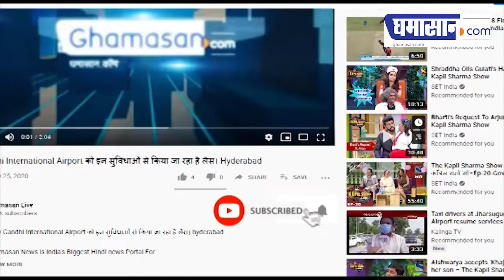Sushant Suicide Case : Rhea Chakraborty से ED ने 11 घंटे की पूछताछ | Ghamasan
प्रवर्तन निदेशालय (ED) ने रिया चक्रवर्ती समेत 6 लोगों से पूछताछ की। ED ने रिया चक्रवर्ती के अलावा उसके भाई शोविक, पिता इंदरजीत चक्रवर्ती, CA रितेश शाह, बिजनेस मैनेजर श्रुति मोदी और सुशांत के फ्लैटमेट सिद्धार्थ पीठनी से पूछताछ की। बता दे कि ED ने रिया,भाई शोविक और पिता इंदरजीत से करीब 11 घंटे की पूछताछ की।